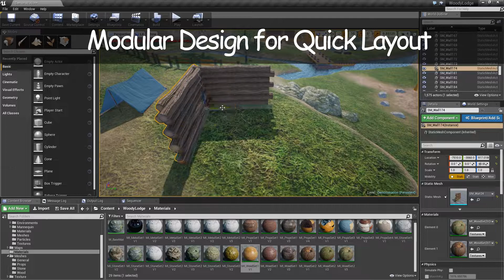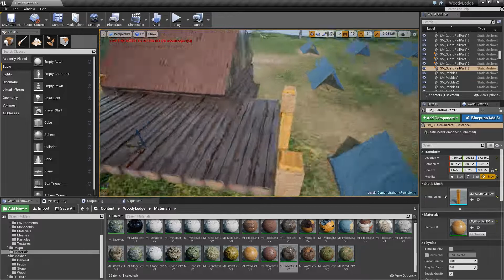Woody Lodge Environment Prop Pack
Contains over 350 pieces ranging from modular wooden walls, stairs, floors, canoes, and more. The assets come in a choice of up to 3 different Material styles as well. The models use a shared Material system to minimize the amount of Texture memory needed instead of individual Textures for each model composition.